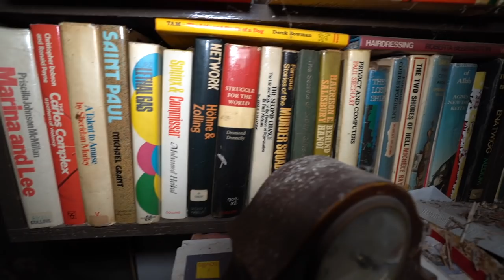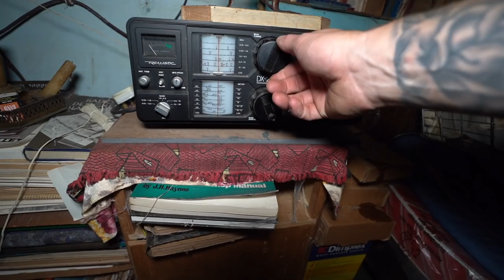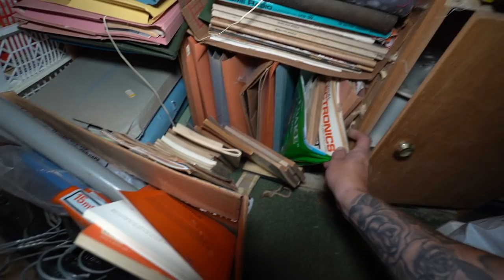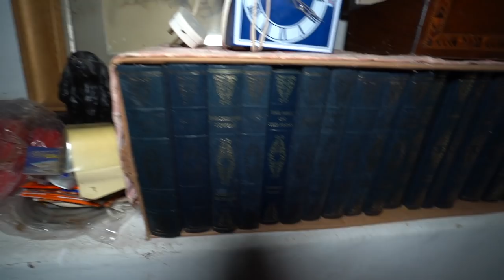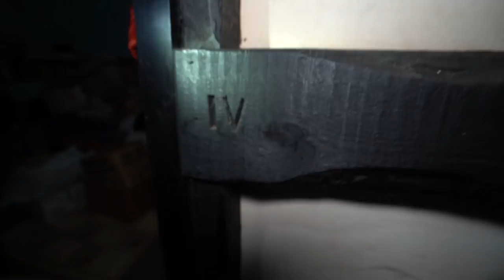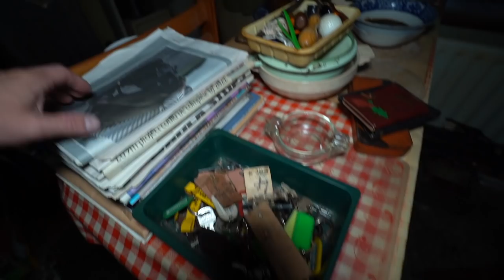Beautiful Abandoned house | home to Sir Tom | everything left behind | war hero!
Today we Explore this absolutely beautiful grade ll listed Abandond Chalk Thatched Cottage built around 1700s. It was mainly constructed of mainly chalk and a stunning thatched roof, this abandoned house was previously used for farm workers from 1700s-1930.
 The property was purchased in 1935 by the owners, Tom served 30 years for Queen and country and the gift for his loyal devoted service was a knighthood.
  Unfortunately Sir Tom (not really name) passed away in 1996 living many happy years here and this beautiful Cottage was passed on to his daughter where now it’s been sat ever since.
 I hope you enjoy Exploring this true abandoned time capsule with me!

UPDATE PROPERTY HAS NOW BEEN SECURED BY ENGLISH HERITAGE!!

IF YOU YOU WOULD LIKE TO SEND US ANYTHING TO OPEN OUR LIVES PLEASE SEND TO

ROCHESTER
ME1 9PJ